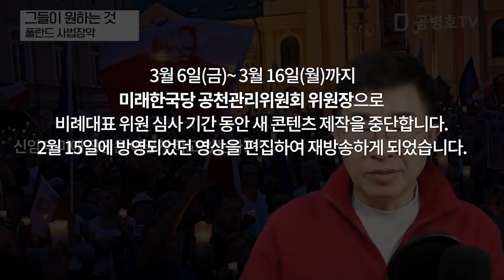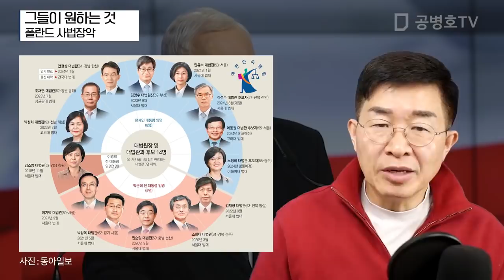그들이 원하는 것 / 폴란드 사법장악 [공병호TV]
그들이 원하는 것 / 폴란드 사법장악

"3/16(월)까지는 미래한국당 공관위원장 활동 때문에 재방송만 합니다.
새로운 콘덴츠를 만들 수 없음을 널리 양해해 주시기 바랍니다."